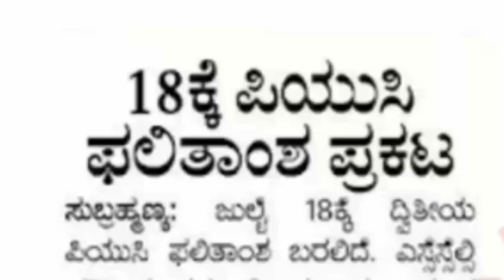July 18th PUC Result |Good news for 2nd PUC Students | ಜುಲೈ 18ಕ್ಕೆ ದ್ವಿತೀಯ ಪಿಯುಸಿ ಫಲಿತಾಂಶ ಬರಲಿದೆ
in this video we are discussing about 2nd PUC result 2020

Topics covered
1) 2nd PUC Result Date :  18/7/2020
2) SSLC Karnataka result expect date
Education Minister Suresh Kumar sir